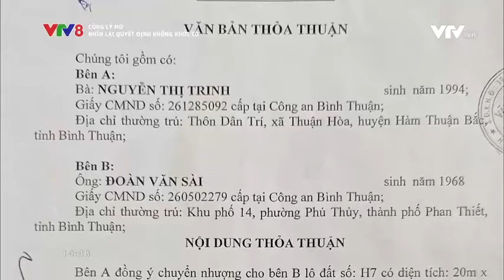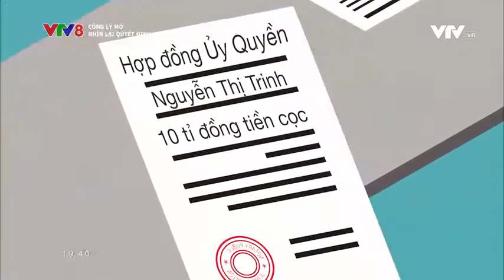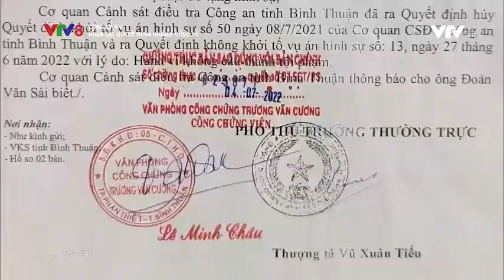Luật sư Lê Cao trên chương trình Công lý mở: Nhìn lại quyết định không khởi tố